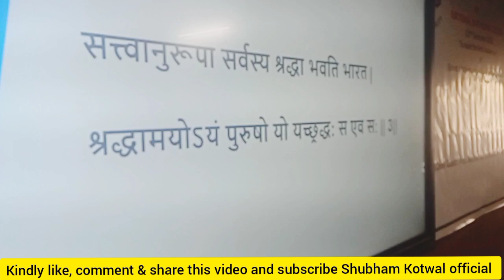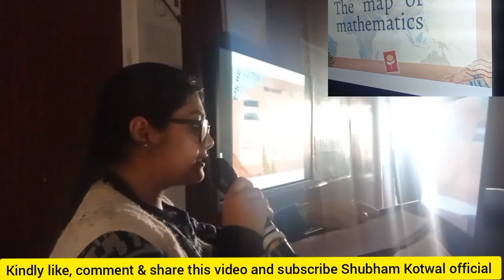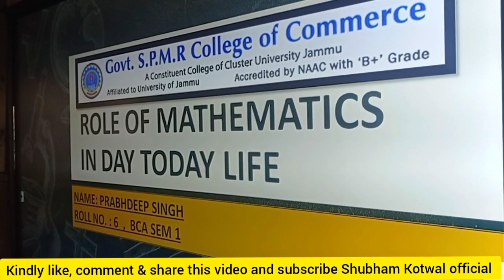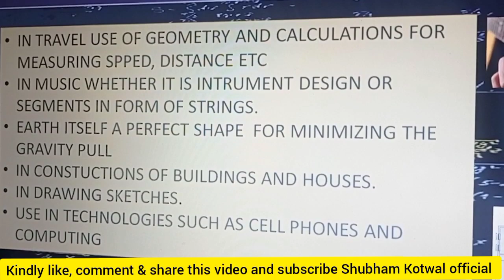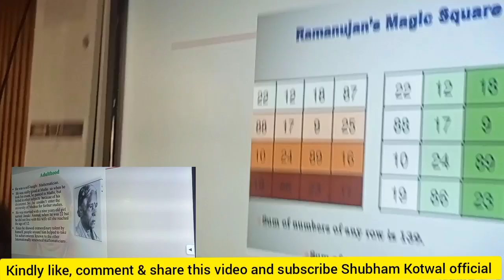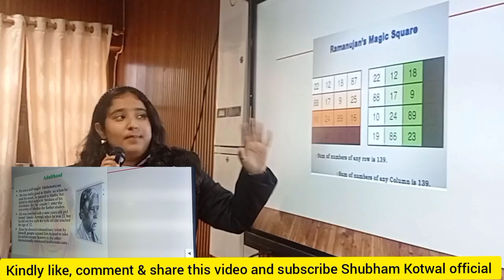One Day Conclave on “National Mathematics Day”on 135th Ramanujam Bday at Commerce College by Cluster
One Day Conclave on “National Mathematics Day”
Jammu, Dec. 22:
The Department of Mathematics, School of Sciences, the Cluster University of Jammu under the patronage of Prof. Bechan Lal, Hon’ble Vice Chancellor of the Cluster University of Jammu under the guidance of Dean Sciences Dr Sanjay Kumar Verma, Dr Chander Shekhar Gupta and with the efforts of Dr Banarsi Lal and Tsering Landol along with their organizing committee organized One Day Conclave on the National Mathematics Day in SPMR College of Commerce to mark the 135th birth anniversary of Indian mathematician Srinivasa Ramanujan.  The programme began with a welcome speech by Dr Chander Shekhar Gupta and a short documentary on the great mathematician Srinivasa Ramanujan. The chief patron of the occasion Prof. Bechan Lal, Hon’ble Vice Chancellor, Cluster University of Jammu addressed the audience and lauded the effort of the department in organizing such a programme. The resource person of the event was Dr Manmohan Vashisth, Department of Mathematics, Indian Institute of Technology, Jammu.
The title of the resource person’s talk was “Gamma Functions and Its Application”. He further discussed the gamma function’s properties and its characterization.
A total of ten students from the department participated in the competition. The participant spoke extensively on the application of mathematics in day-to-day life.  The jury comprised Assistant Professor Tsering Landol, Dr Rohit Verma and DDrameshwar. The first prize was bagged by Pranav Pandita IInd Semester student, at Cluster at the University of Jammu, 2nd position was taken by Prabhdeep Singh from SPMR College of Commerce and 3rd position was shared by Shreya and Nitish Verma from the Cluster University of Jammu.
The programme was attended by Dr Jatinder Khajuria, Registrar, Cluster University of Jammu, Dean of Academic Affairs Dr Naveen Anand, Dean of School of Sciences Dr Sanjay Kumar Verma, Principal of SPMR Commerce College Dr Surinder Kumar, Dean of Placement Cell Dr D.S. Manhas Deans of constituent schools of Cluster University, Faculties of different departments and students of the university.
The formal vote of thanks was given by Assistant Professor Dr Banarsi Lal.